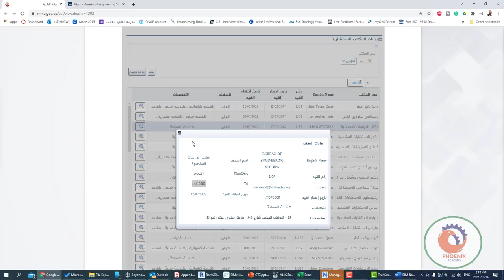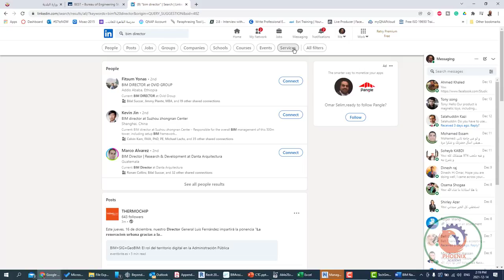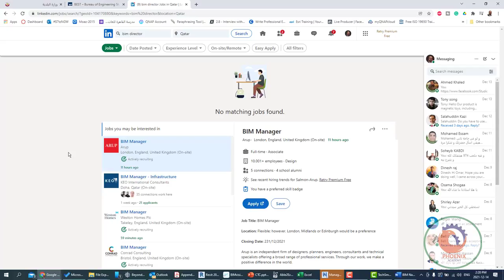كيف نجد شركات هندسة في قطر للعمل كمهندس